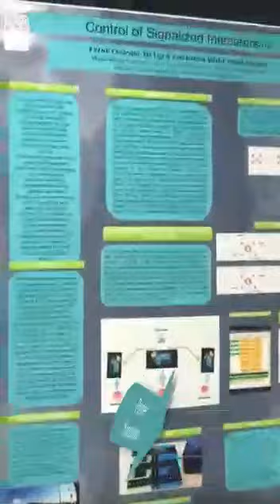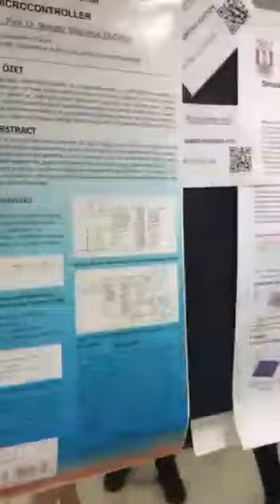Muğla Sıtkı Koçman Üniversitesi Elektrik & Elektronik Mühendisliği (Electrical&Electronics Eng.)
Muğla Sıtkı Koçman Üniversitesi - Mühendislik Fakültesi - Elektrik & Elektronik Mühendisliği Mühendisliği Bölümü
(Muğla Sıtkı Koçman University - Department of Electrical&Electronics Eng.)
Daha fazla bilgi için (For more information):